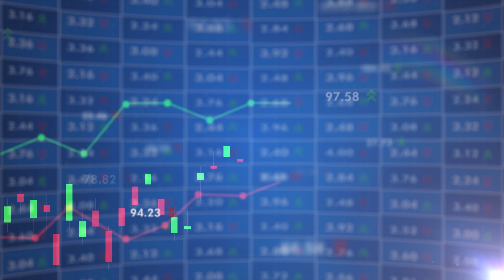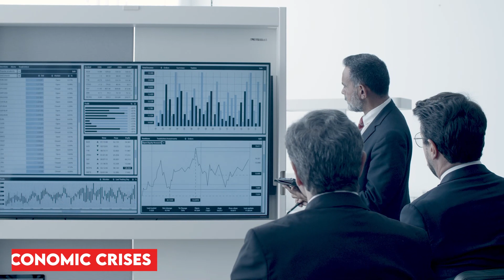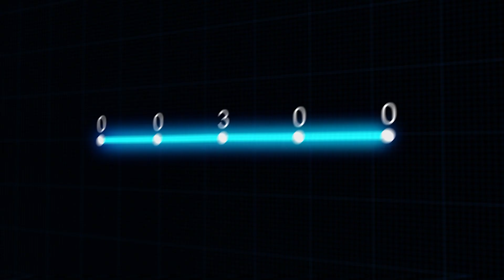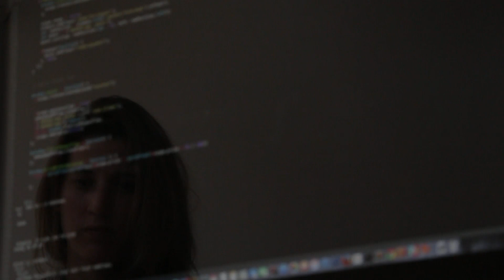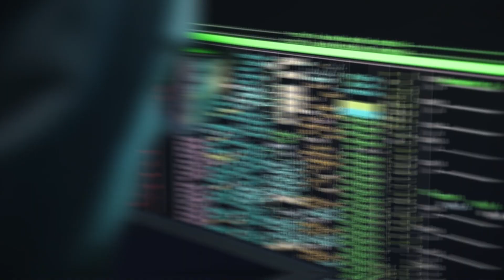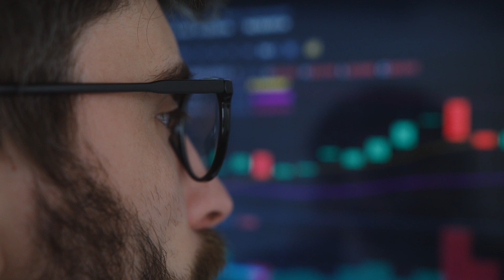The technology That Will Come In 2023 Web3, Smart Cars And Telemedicine In The Home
Are you ready for the future of technology? In this video, we're exploring the latest advancements set to arrive in 2023. From Web3 to Smart Cars and Telemedicine in the Home, we'll be discussing the technologies that are set to change the game.

Web3, the next iteration of the internet, is poised to revolutionize the way we interact online. We'll discuss how this decentralized network will increase security and privacy, while also creating new opportunities for creators and businesses.

Smart cars are set to transform the way we travel. From self-driving cars to advanced safety features, we'll take a look at the latest developments and explore how they're set to impact the automotive industry and our daily lives.

Telemedicine in the home is another exciting technology that's set to change the way we receive healthcare. From virtual appointments to remote monitoring, we'll discuss how telemedicine is set to make healthcare more accessible and convenient than ever before.

Join us as we take a deep dive into the future of technology and explore how these exciting advancements will shape our lives in 2023 and beyond. Don't miss out on the chance to stay ahead of the curve and be the first to experience the latest innovations. Tune in now!